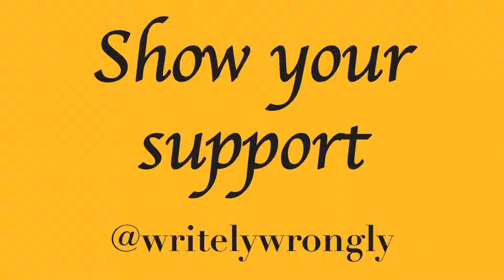Update and Upcoming Projects Trailer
A look ahead to what's coming up on the channel.